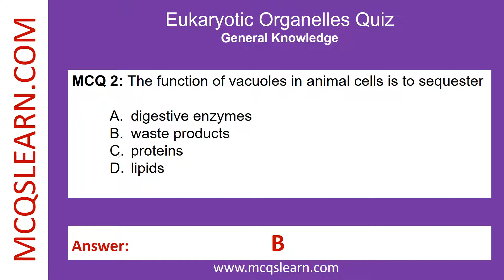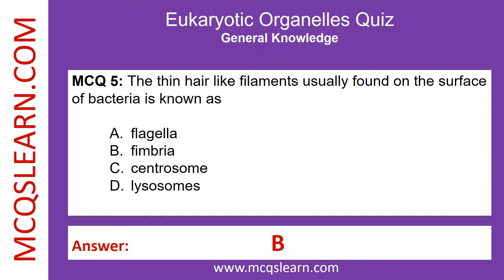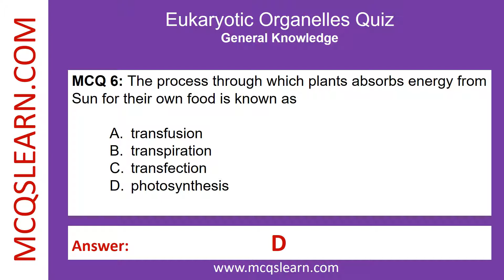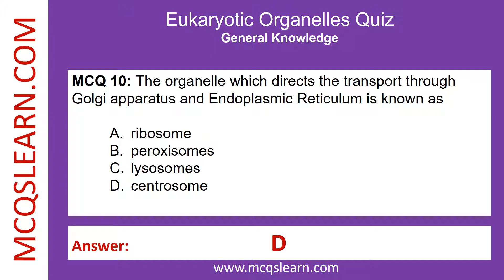Eukaryotic Organelles Quiz Questions Answers PDF | Eukaryotic Organelles Class 8-12 Ch 11 | Quiz App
Eukaryotic Organelles Quiz Questions Answers PDF | Eukaryotic Organelles Class 8-12 Ch 11 | Quiz App @mcqslearn

0:00 Introduction
0:15 The DNA replication and synthesis of RNA of eukaryotic cells occurred in
0:35 The function of vacuoles in animal cells is to sequester
0:56 The centrosome present in eukaryotic cells are also known as
1:15 The rough endoplasmic reticulum is rough because it has
1:35 The thin hair like filaments usually found on the surface of bacteria is known as
1:54 The process through which plants absorbs energy from Sun for their own food is known as
2:15 The organelle of the cell which is classified as information house of the cell is its
2:35 The organelles present only in plants and algae which capture energy from Sun to make carbohydrates are called
2:55 The specialized region within the nucleus where the ribosome of cells are assembled is classified as
3:15 The organelle which directs the transport through Golgi apparatus and Endoplasmic Reticulum is known as